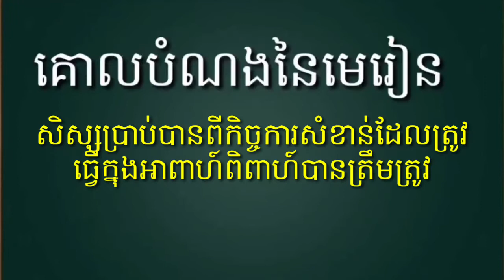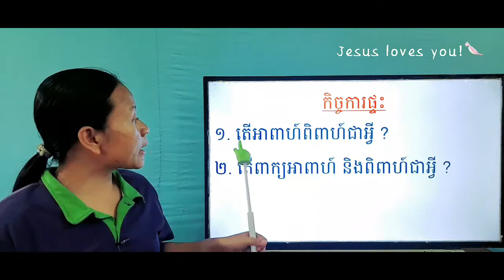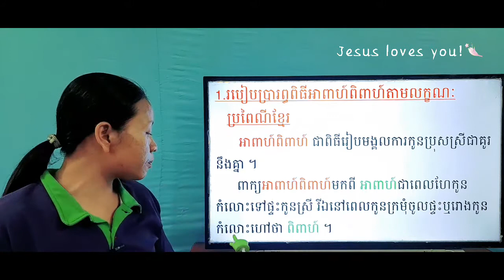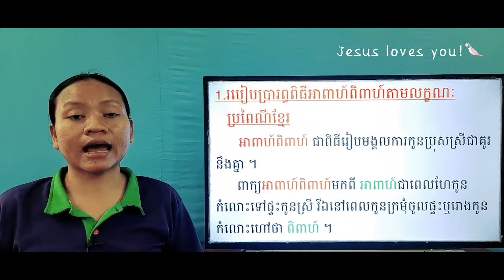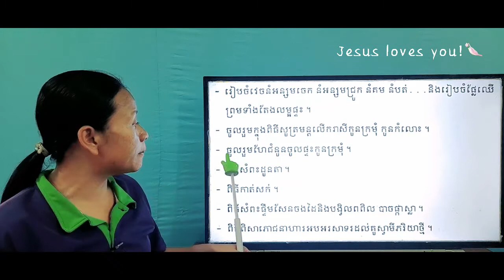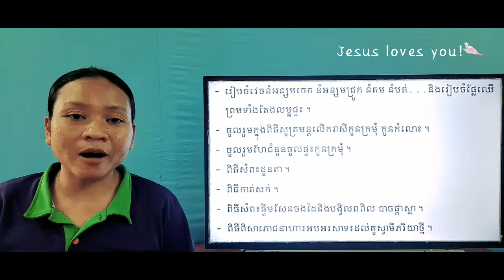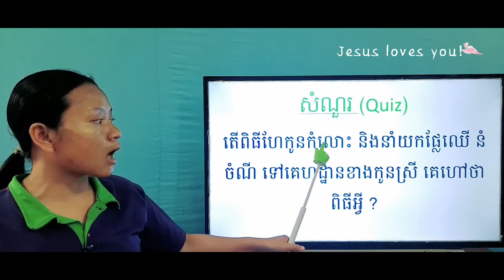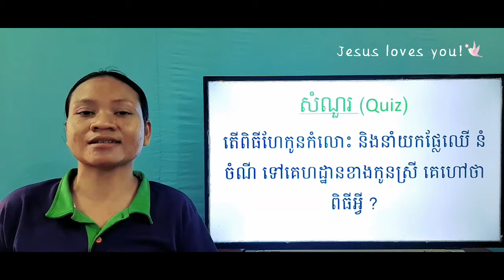69-3_ថ្នាក់ទី4-សិក្សាសង្គម-មេរៀនទី2-កិច្ចការសំខាន់ៗក្នុងអាពាហ៍ពិពាហ៍-ទំ55 09062021-Joseph Central S